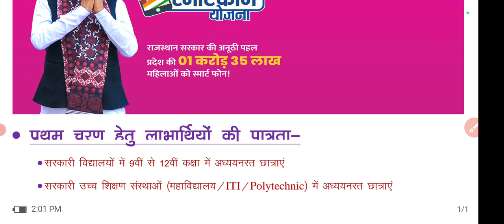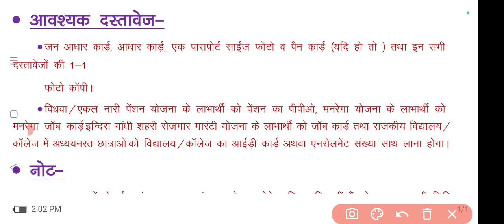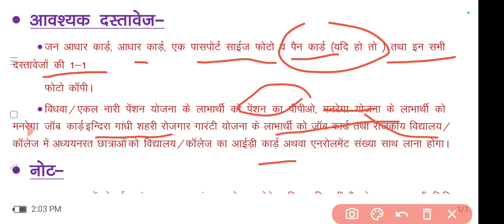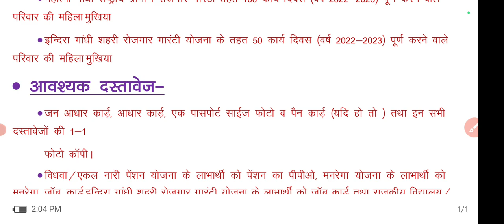Indira Gandhi Free Mobile Yojnaराजस्थान फ्री मोबाइल योजना वितरण तिथि घोषित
Indira Gandhi Free Mobile Yojna

राजस्थान फ्री मोबाइल योजना वितरण तिथि घोषित

नमस्कार दोस्तों
हमारे चैनल पर आपको सरकारी भर्तियों और सरकारी योजनाओं की सटीक अपडेट दी जाती है साथ ही विभिन्न प्रतियोगी परीक्षाओं के बारे में बेहतरीन जानकारी उपलब्ध कराई जाती है और साथ ही भारत सरकार या राजस्थान सरकार के द्वारा जो भी योजनाएं है उनके बारे मैं भी आपको बेहतरीन जानकारी दी जाती है समय-समय पर आप आपको कैरियर गाइडेंस और सरकारी नौकरी पाने के लिए उचित सुझाव बताए जाते हैं विभिन्न मुद्दों को सरल भाषा में समझाया जाता है और विभिन्न योजनाओं को भी सरल और सटीक भाषा में समझाया जाता है ।

🇮🇳जय हिंद🇮🇳
 धन्यवाद